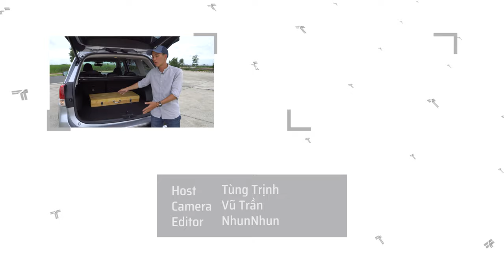4 ghế liền bàn, xếp lại nhỏ gọn